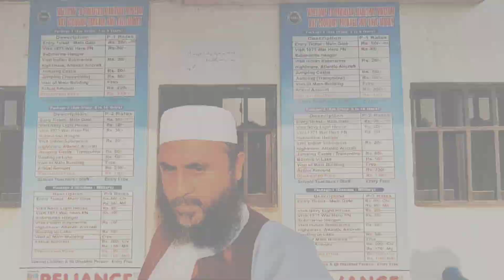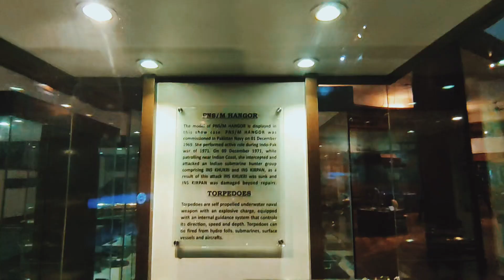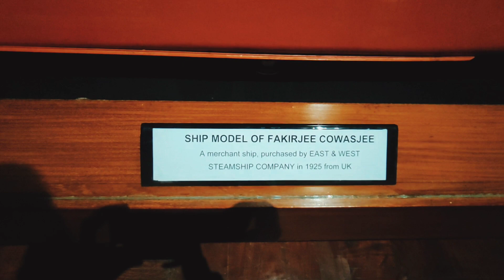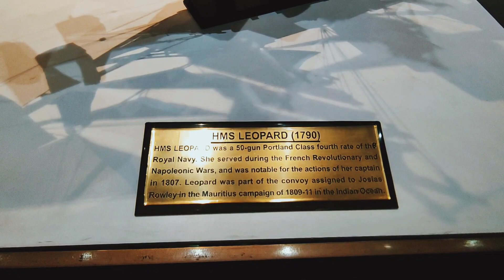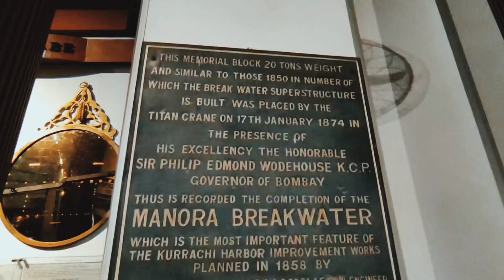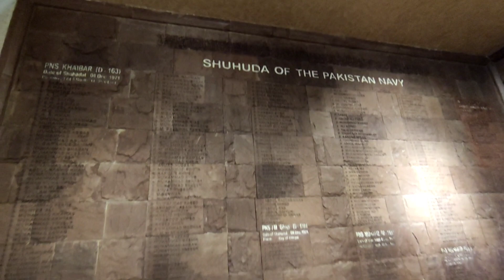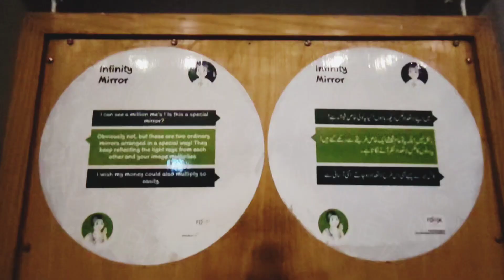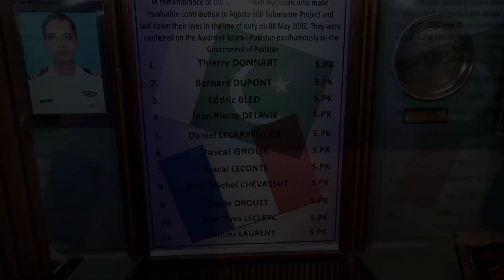Pakistan Maritime Museum || Karachi